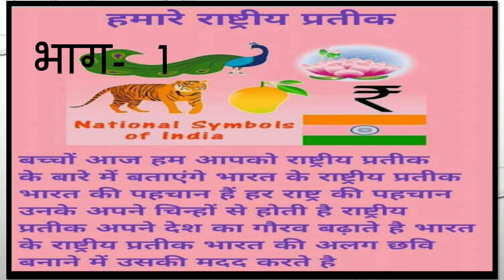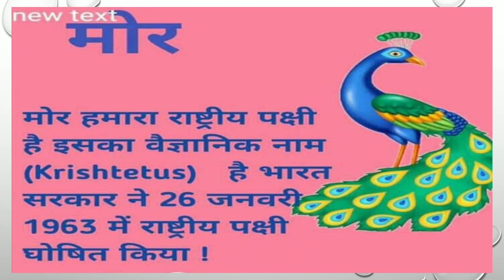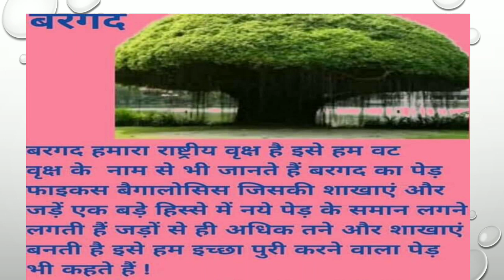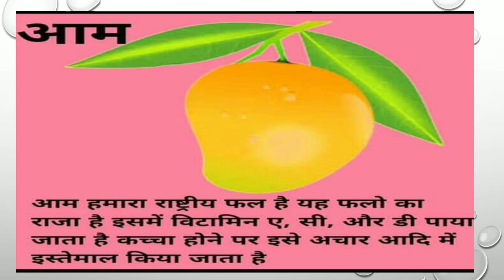हमारे राष्ट्रीय प्रतीक भाग- 1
हमारे राष्ट्रीय प्रतीक
भाग 1
इस वीडियो में भारत के राष्ट्रीय प्रतीकों के बारे में जानकारी दी गई है। घर वीडियो मुख्यता रूप से छोटे बच्चों के लिए बनाया गया है ताकि वह घर पर अपने भारत के बारे में जानकारी प्राप्त कर सके।बच्चों को अपने भारत के बारे में पता लगे कि उनका भारत कितना महान है। और किन-किन चीजों के लिए प्रसिद्ध है ।भारत की राष्ट्रीय पहचान किन-किन चीजों से है ।इसके बारे में भी उन्हें पता लगेगा। इसे इतनी सरल विधि से बताया गया है कि बच्चे इसे आसानी से याद रख सकेंगे।